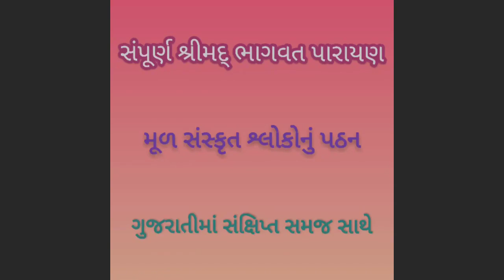૧૧૦ (૩) રાસપંચાધ્યાયી, મહારાસ સ્કંધ ૧૦ અધ્યાય ૩૨, ૩૩ Mahaaraas Bhagavat Skandh 10 Adhyay 32, 33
કથાવ્યાસ: પૂજ્ય માતાજી સ્વામિની વિદ્યાપ્રકાશાનંદા સરસ્વતીજી
Kathavyasa : Pujya Mataji Vidyaprakashananda Saraswatiji

મહર્ષિ વેદવ્યાસે શ્રીમદ્ ભાગવતની રચના ૧૮,૦૦૦ સંસ્કૃત શ્લોકોમાં કરી છે. ભાગવતના આ બધા જ શ્લોકોનું, ગુજરાતી ભાષામાં સંક્ષિપ્ત સમજ આપવા સાથે બે માસનું સમૂહ-પારાયણ પૂજ્ય માતાજીએ કર્યું. આ ‌ઋતુપારાયણમાં ઉત્સવોનું આયોજન તથા પારાયણના અંગો - માહાત્મ્યપઠન, રાત્રિસંકીર્તન, ગીતાપઠનાદિ નું અનુષ્ઠાન પણ કરવામાં આવ્યું હતું. પારાયણ માટે ગીતાપ્રેસ દ્વારા પ્રકાશિત શ્રીમદ્ ભાગવતના ગ્રંથનો ઉપયોગ કરવામાં આવ્યો હતો. અમારું માનવું છે કે ગુજરાતીમાં સંક્ષિપ્ત સમજ સહિત સમસ્ત શ્રીમદ્ભાગવતના મૂળ ગ્રંથના પારાયણનું આ પ્રથમ પ્રકાશન છે.